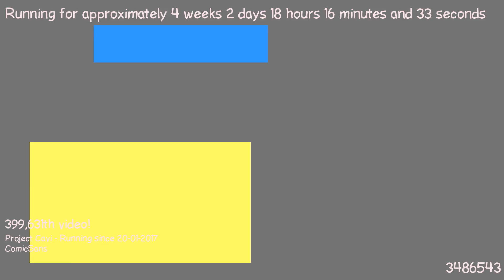1487607649 - Webdriver Cavi - T2